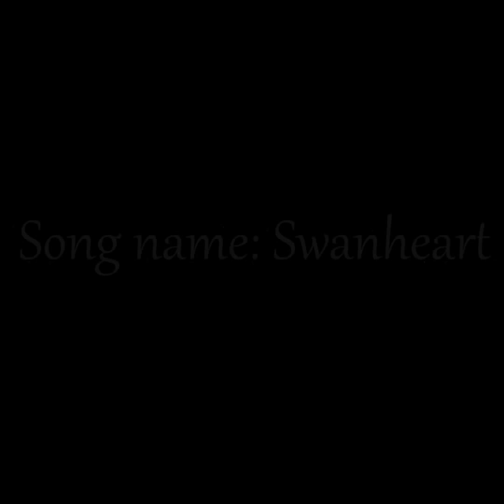Nightwish - Swanheart cover flute (Gabriele Guarino)